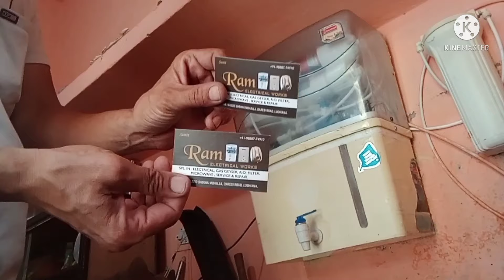water filter reparing ludhiana